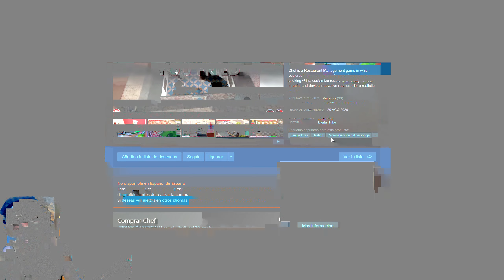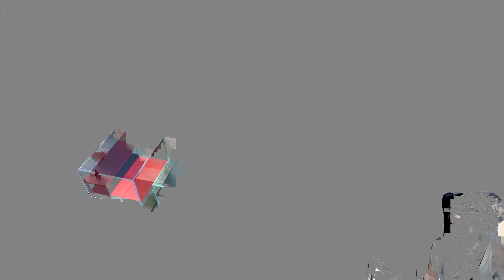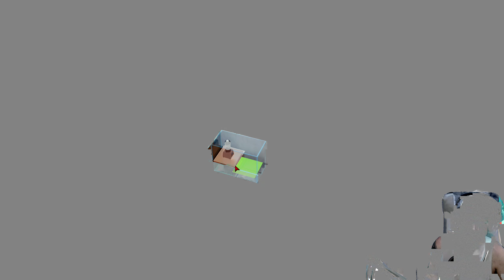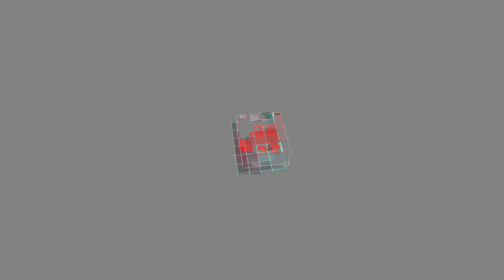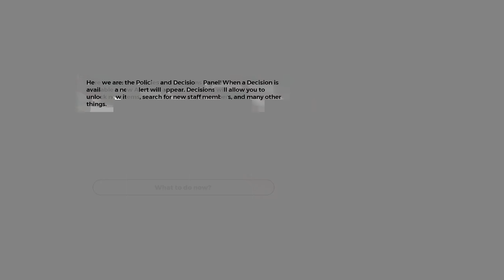PRIMER CONTACTO ,PRIMER RESTAURANTE 🎮 Chef: A Restaurant Tycoon Game PC Gameplay Español 2k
Dia 1 de este GamePlay en Español para ver como continuo en este juego  y un poco mas adelante   ,
UNETE Al canal ▼▼▀▄▒▓ MOSTRAR MAS LEEELO TODO▓▒▄▀▼▼

Chef: A Restaurant Tycoon Game en PC , jugado a 2560x1440-120fps, subido a 2K-60fps

es un juego de gestión de restaurantes en el que puedes crear tu propio personaje, adquirir habilidades culinarias supremas, personalizar restaurantes, diseñar menús únicos y elaborar recetas innovadoras con un editor realista.

o
▼mail de referido:▼

▆▅▃▂  ULTIMOS DONADORES ▂▃▅▆
❤ Gonic93 - 19 €
❤ Anonimo - 10 €
❤ Djrocca5 - 4 €
❤ crmarvel - 2 €
❤ tinchoz8426 - 6 €
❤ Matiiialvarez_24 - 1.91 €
❤ TheHeidenMaster - 4 €
❤ Eduardo Navarro - 15 €
❤ DeadStar - 5 €
❤ Gabozero - 2 €

  , peroooo...

▆▅▃▂  PREGUNTAS FRECUENTES: ▂▃▅▆
♦ QUE EQUIPO USAS?

PANTALLAS:
-Monitor principal Benq EX3203R